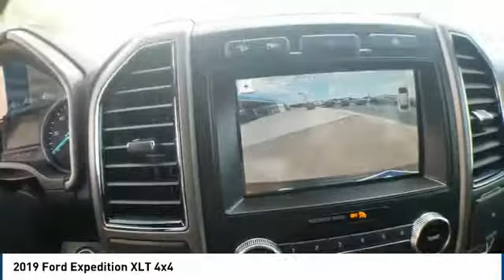2019 Ford Expedition Lubbock TX 9758K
2019 Ford Expedition XLT 4x4

Pollard Ford
3301 South Loop 289

NOTITLE